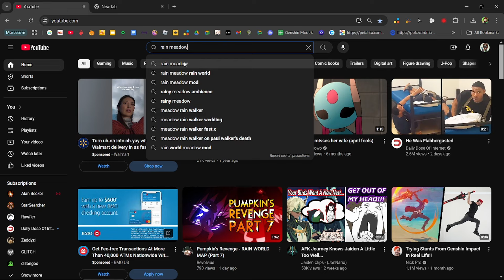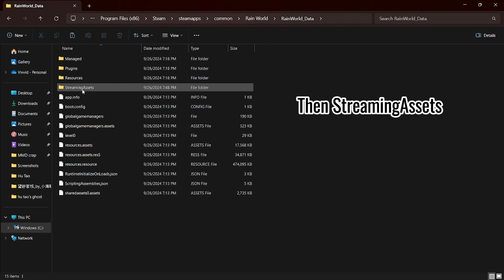How to acquire Rain Meadow (RainWorld Online co-op mod)